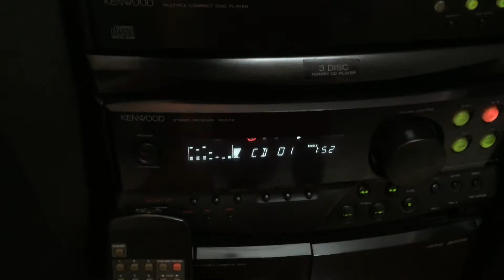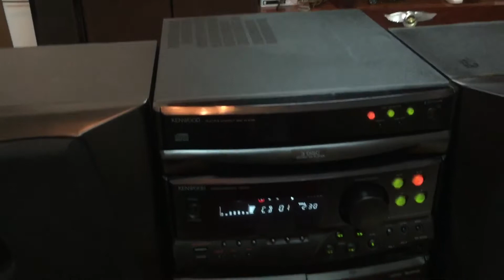(Đã Bán) dàn kenwood F2. Có remot. Giá 1.8tr. Toàn 0942187373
Nhận ship toàn quốc. Dien so dt Kết bạn Zalo Facebook để tham khảo thêm 1 số mặt hàng khác. Cám ơn.